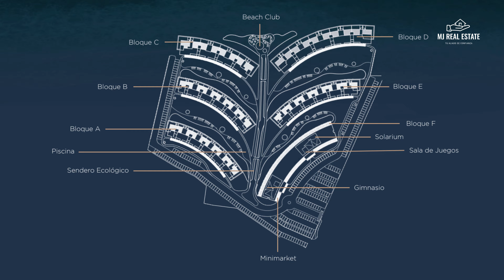DESCUBRE ESTA OPORTUNIDAD! INVIERTE en Apartamentos BEACHFRONT en LAS TERRENAS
¿Buscas un lugar para invertir o retirarte? Descubre Silver Beach en Las Terrenas, donde podrás adquirir apartamentos de lujo en primera línea de playa con cero impuestos durante 15 años. Disfruta de amenidades exclusivas, vistas espectaculares y una ubicación privilegiada en Playa Cosón. ApartamentosEnLaPlaya InversiónRD.

(Se el primero en saber LAS MEJORES OPORTUNIDADES DE INVERSION EN REPUBLICA DOMINICANA Y CONOCER COMO HACER LAS MEJORES INVERSIONES)